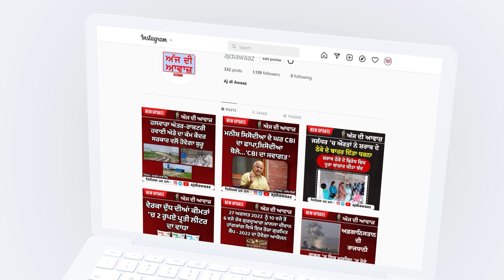ਮੈਂ ਮਨੀਸ਼ ਸਿਸੋਦੀਆ 'ਤੇ ਕੋਈ ਦੋਸ਼ ਨਹੀਂ ਲਗਾਇਆ - ਕੇਜਰੀਵਾਲ